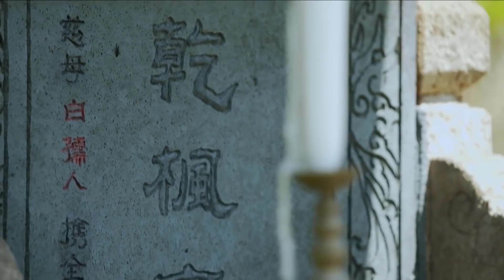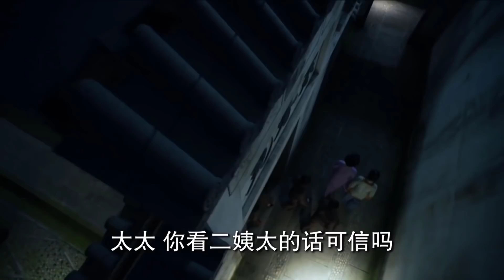CUỘC CHIẾN GIA TỘC DƯỢC SƯ Tập 02 - Phim Bộ Trung Quốc Hấp Dẫn, Kịch Tính (Thuyết Minh)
➤ Trọn Bộ Vi Tiểu Bảo Thăng Chức Ký Thuyết Minh

✤Đạo diễn: Trương Gia Tuấn
✤Diễn viên:  Hàn Đống, Lâu Nghệ Tiêu, Tuyên Huyên
✤Nội dung: CUỘ CHIẾN GIA TỘC DƯỢC SƯ xoay quanh sáu người phụ nữ và hành trình tìm kiếm tình yêu và tự do của họ. Nổi bật trong câu chuyện là hai người con trai của gia đình họ Bạch bị cuốn vào cuộc chiến kinh doanh thảo dược. Con trai trưởng và cũng là người thừa kế Bạch Càn Phong bỗng dưng mất tích sau một lần ra ngoài công tác, vì vậy mà sản nghiệp lọt vào tay em trai Bạch Càn Sinh, thậm chí hôn thê của anh là Thái Vy cũng bị em dâu Mã Phức Phương với thủ đoạn tàn nhẫn ép buộc làm thiếp của Càn Sinh, khi Càn Phong trở về, quan hệ giữa hai anh em đã trở nên vô cùng căng thẳng...